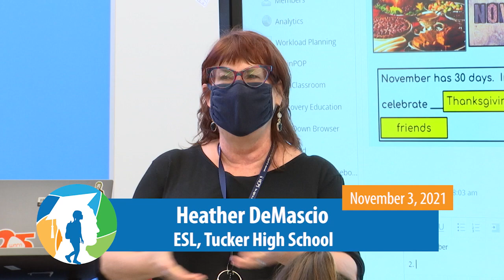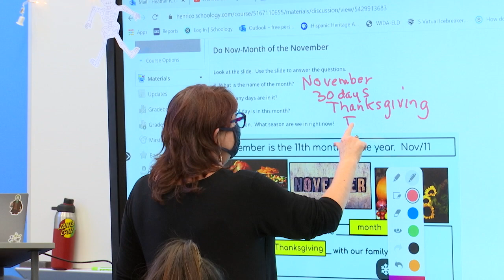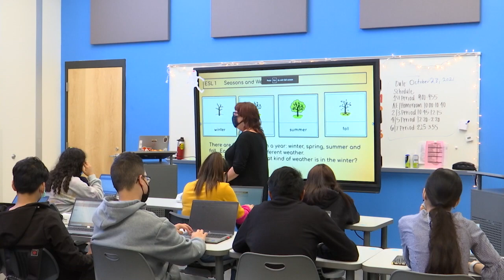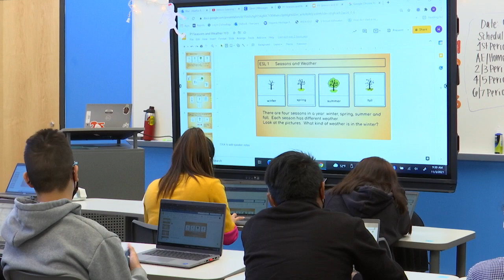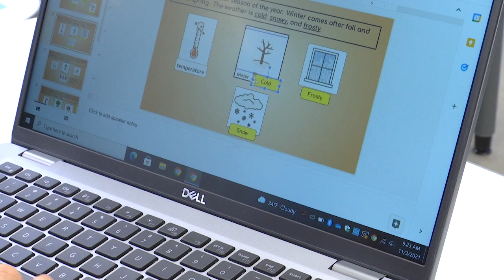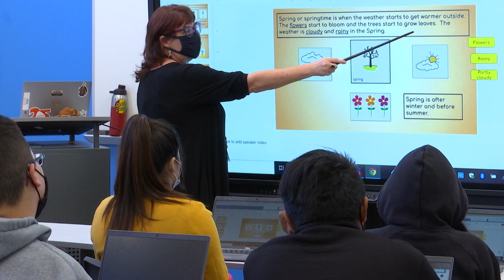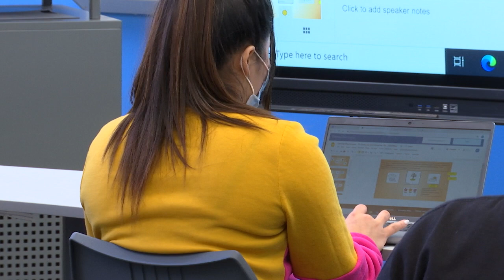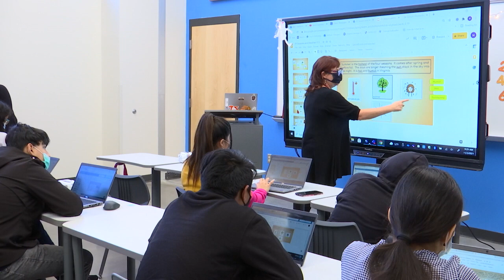Henrico Learning Today - Tucker High School - November 3, 2021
HCPS TV stopped by Ms. DeMascio's ESL class at Tucker High School for a lesson on seasons